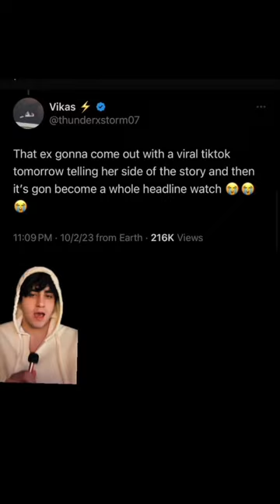Drake Just Did The Unthinkable...😳